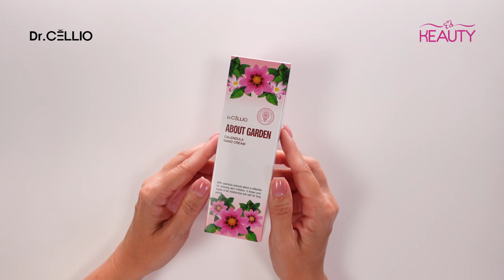Крем для рук с экстрактом календулы DR.CELLIO ABOUT GARDEN CALENDULA HAND CREAM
00:00 DR.CELLIO ABOUT GARDEN CALENDULA HAND CREAM
00:14 О продукте
00:46 Cостав
00:59 Способ применения и текстура